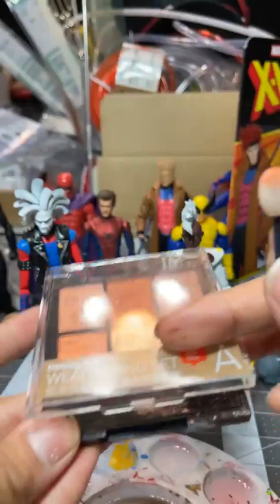Storm Marvel Legends custom painting by MEI KAI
headsculpt printed and painted by @tonymeis
headsculpt designed by @stl.custom.collections
painting tutorial